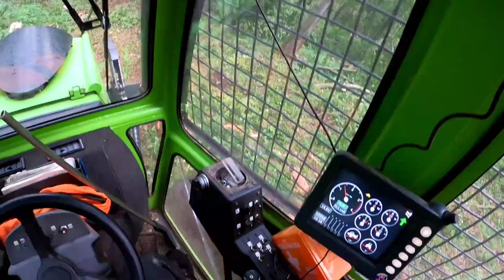Dokončujeme porast a trošku nám spŕchlo s Orvex LT 100 Working in forest 🇸🇰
Predposledný deň v poraste, už len dokončujeme.
Trošku upršaný deň ale počasie vydržalo